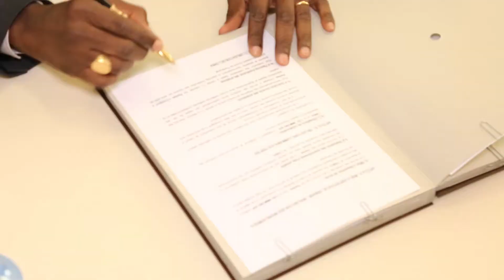Signature de Convention entre CGE Immobilier et L'ONEA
Cette vidéo présente la signature de la convention entre CGE Immobilier et L'ONEA pour l'adduction d'eau potable sur la nouvelle ville de Yennenga.